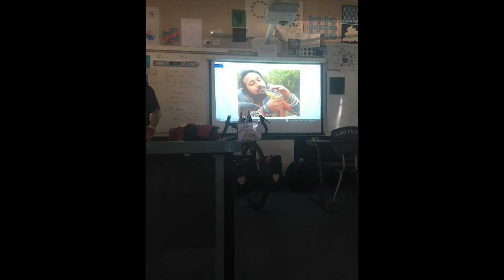Somen Debnath at Rosehill College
Somen Debnath is on a mission, he has been travelling around the world on bicycle tour with a noble cause--- to raise awareness on HIV/AIDs. He visited RC as a guest speaker to our Future Now classes. The objective was 'to help build passion' among  students. The video was taken on 20 February, 2020 in one of the classrooms.